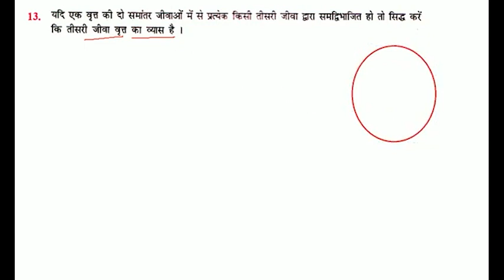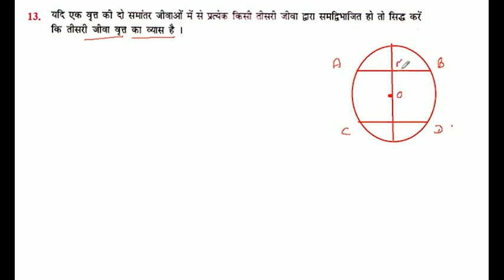यदि एक वृत्त की दो समांतर जीवाओं में से प्रत्येक किमी तीसरी जीवा द्वारा समद्विभाजित हो तो सिद्ध करें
यदि एक वृत्त की दो समांतर जीवाओं में से प्रत्येक किमी तीसरी जीवा द्वारा समद्विभाजित हो तो सिद्ध करें कि तीसरी जीवा वृत्त का व्यास है ।